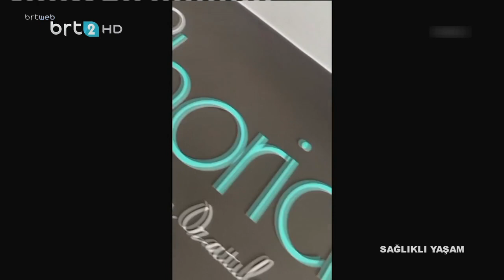Sağlıklı Yaşam 16.05.2022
Sağlıklı Yaşam